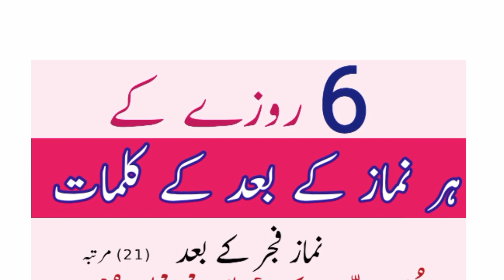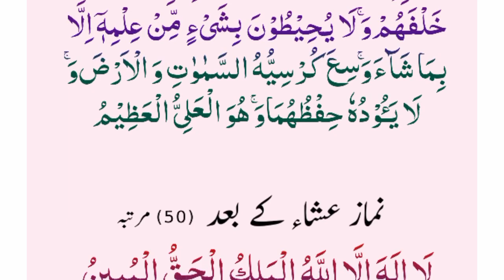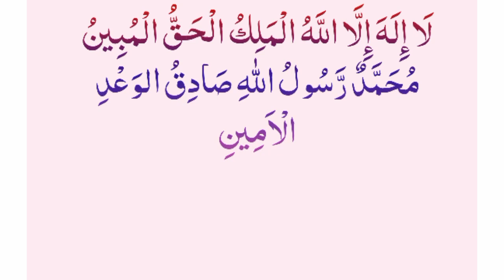6 Roze K Har Namaz K Baad K Kalmaat | Ramazan Me Parhne K Kalmaat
6 Roze K Har Namaz K Baad K Kalmaat | Ramazan Me Parhne K Kalmaat